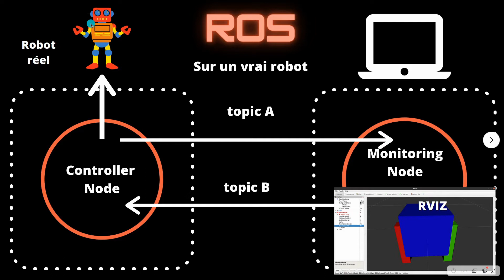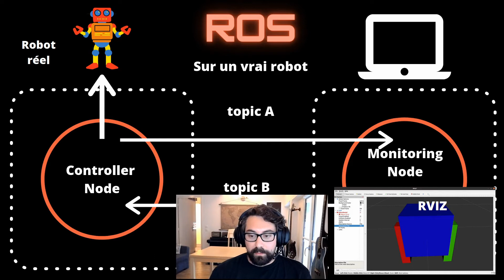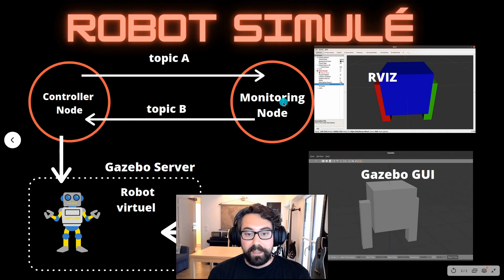La différence entre RVIZ et Gazebo - Let's Build DROID HS #1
Cette vidéo est hors série. Suite à une question qu'on m'a posée, je vous explique de manière plus détaillée la différence entre RVIZ et Gazebo.

Pourquoi ces deux interfaces 3D ne servent pas à la même chose.
RVIZ sert à afficher des informations provenant de ROS, on peut l'utiliser avec le vrai robot ou en simulation.
Alors que Gazebo, l'interface graphique de Gazebo, sert à visualiser ce qui se passe dans la simulation, elle nous montre le robot et le monde virtuel. On ne l'utiliseras pas dans un vrai robot.